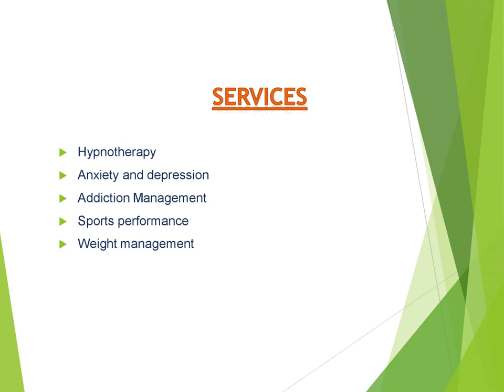Searching for Sports performance in Occold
If you are searching for Sports performance in Occold then visit Free To Be Hypnotherapy. They work online or face to face. You’ll get to reimagine your future, relax deeply and let go of the past, leaving you more present, more relaxed and more confident to take on the challenges and thrive and be happy in your life. For more details, contact them.